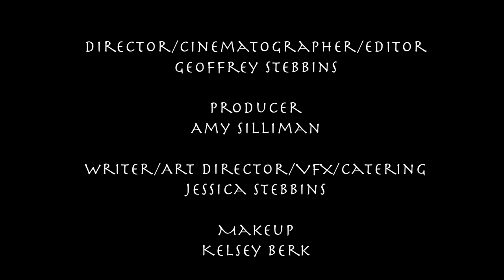Stranger - Who's There Film Challenge 2013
There's something in the house.  My submission for the Bloody Cuts "Who's There" film challenge.

Thank you for naming us one of the top 50 entries!

Credits:
Liz Rebecca Doyle
Chris. Jin Kelley
Monster Justin K. Long

Director/Cinematographer/Editor: Geoffrey Stebbins
Producer: Amy Silliman
Writer/Art Director/VFX/Catering: Jessica Stebbins
Makeup: Kelsey Berk
Sound Operator: Cindy Mendoza
Grips: Nic Camp & James Demuth

Special Thanks:
Gil Romero, for help and advice with prosthetics, and
Don Thiel & Brian Sorbo, for use of their equipment